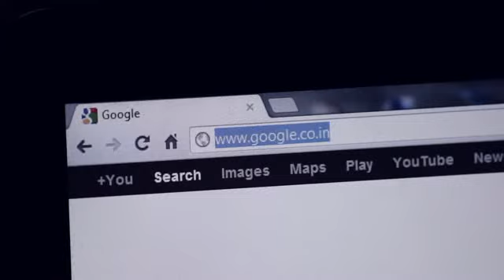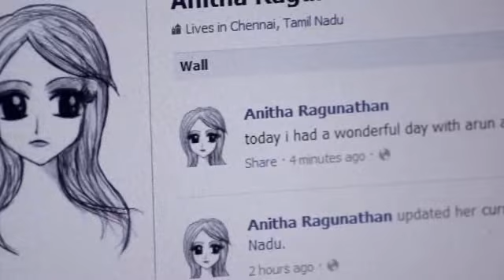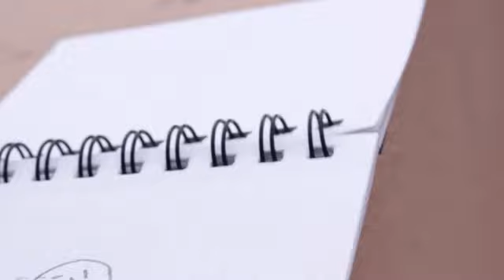notebook-short film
notebook is a fantasy short film by Gowtham Sundararajan.

cast : G.R.Vidhya sagar